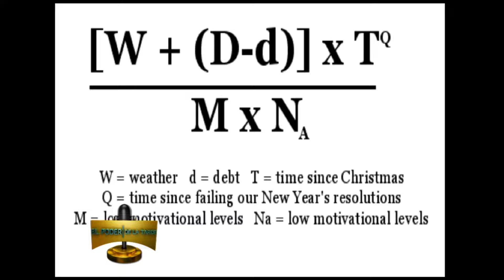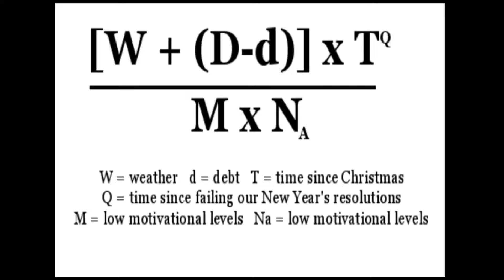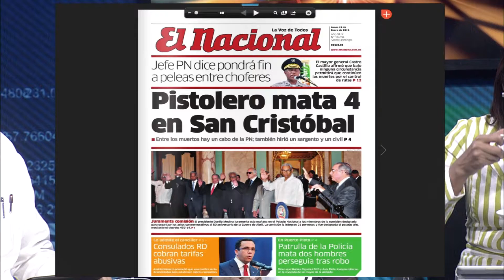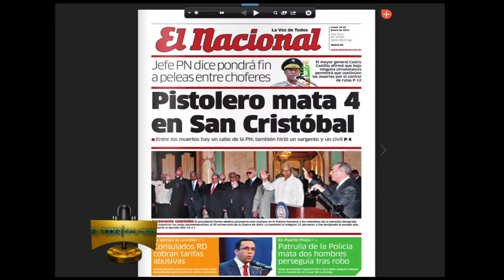Programa Television: El Poder de la Tarde 19 Enero 2015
Programa EL PODER DE LA TARDE producido por Luis Mejía Oviedo - Twitter: @luisinmejia - Elias Ruiz Matuk, Freddy Sandoval, Yohanna Valenzuela, Lorenny Solano, Alberto Caminero y Camilo Sanchez Landestoy.